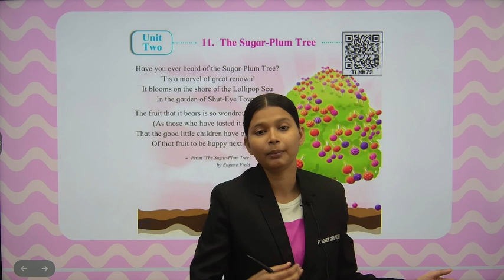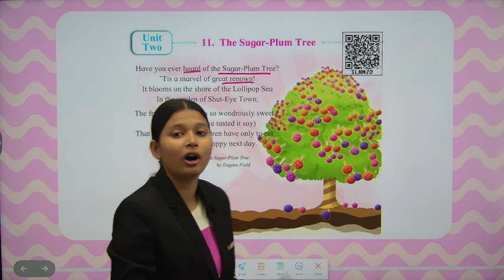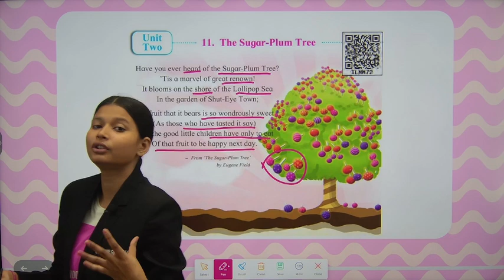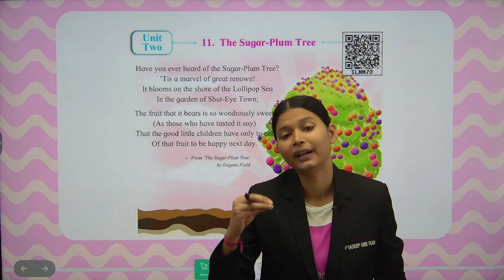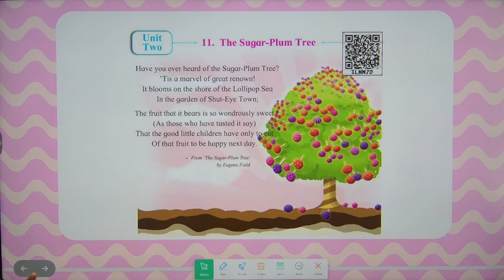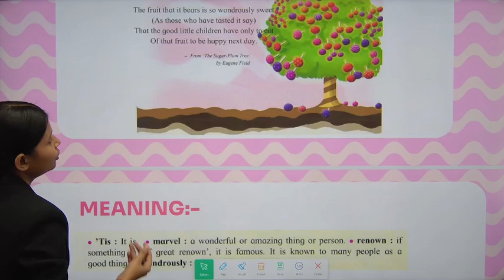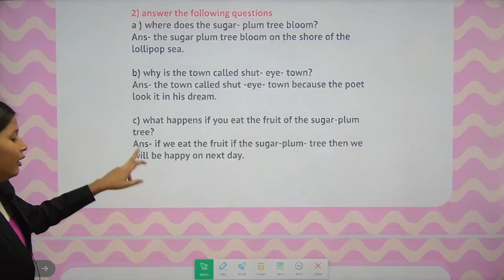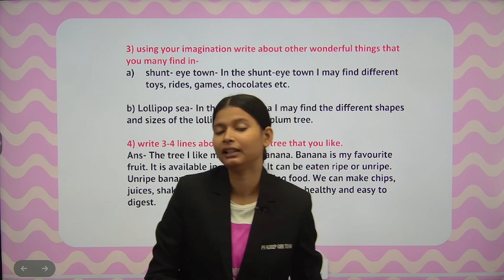3RD STD ENGLISH|11.THE SUGAR-PLUM TREE|MAHARASHTRA BOARD|PRADEEP GIRI SIR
3RD STD ENGLISH|11.THE SUGAR-PLUM TREE|MAHARASHTRA BOARD|PRADEEP GIRI SIR